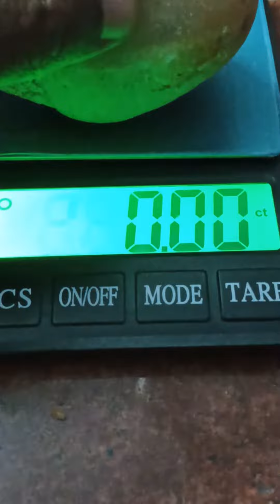cyilon saffari stone